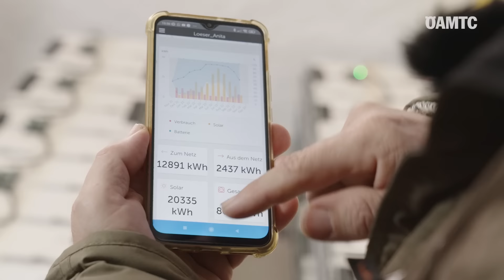Ein "Energierebell" geht seinen Weg | (1/5) aus MOTION #4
Wenn aus einem ehemaligen Erdäpfelkeller eine Energiezentrale wird: Der Landwirt Wolfgang Löser lebt seit über zwanzig Jahren energieautark.

ÖAMTC-Innovationsmanagerin Martina Tagunoff hat den 68-jährigen "Energierebell" daheim im niederösterreichischen Streitdorf besucht.

Alle Infos zur vierten Ausgabe von MOTION, dem Innovationsmagazin des ÖAMTC, mit dem Themenschwerpunkt "Mobilität & Energie" gibt's

Videocredit: Andreas Zacek